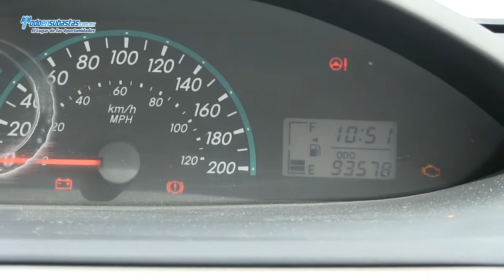Toyota / Yaris Sedán Core A/A B/A CD / 2011